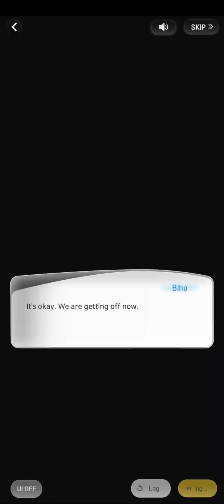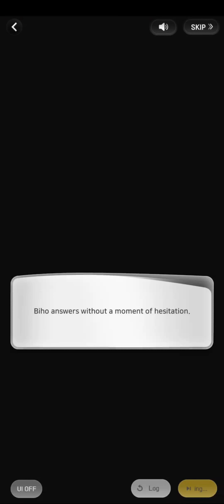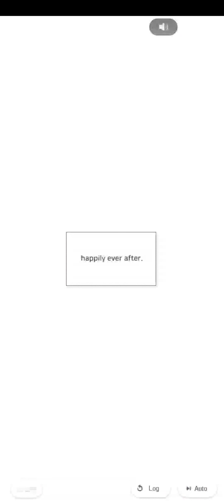WANNABE CHALLENGE Dream Garden - Rules of High School Romance - Biho’s Route - Part 3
WANNABE CHALLENGE - Dream 1 Academia [Rules of High School Romance] - Biho's Route - Part 3